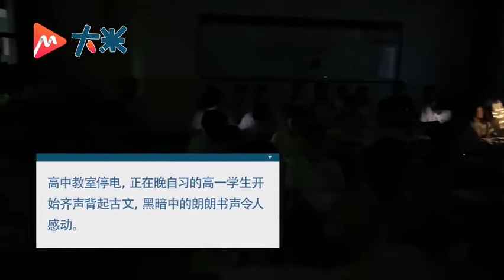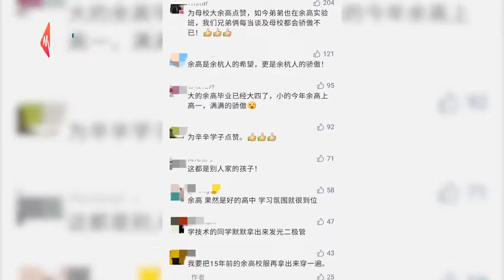浙江杭州一学校教室停电，高中生黑暗中齐声背古文